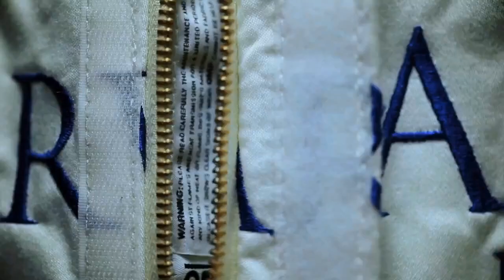windstudio reel 2014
Orlando Mendoza Reel 2014 : Vfx work compilation